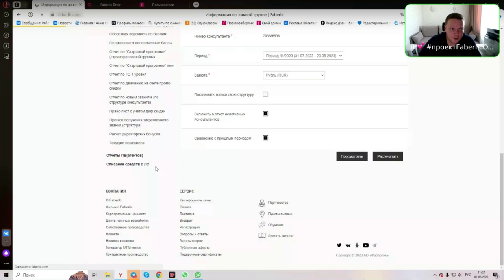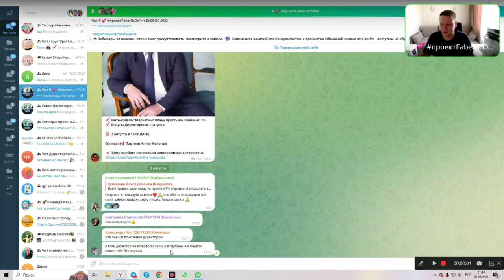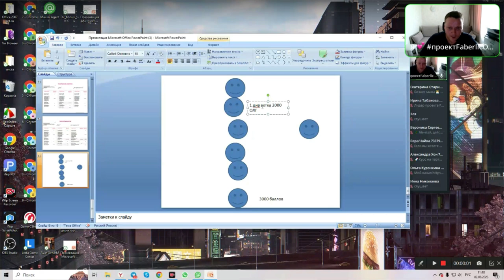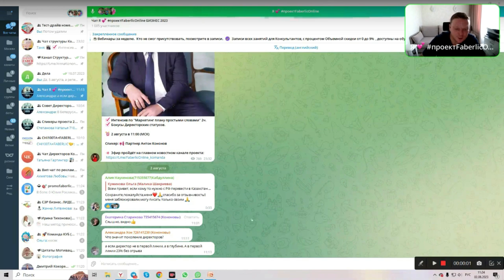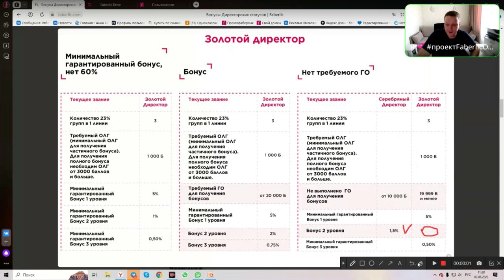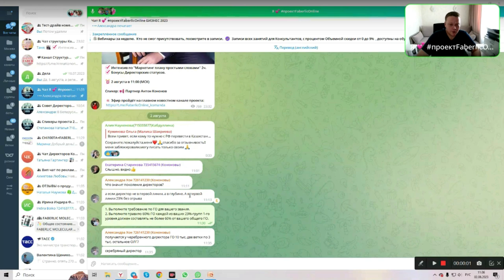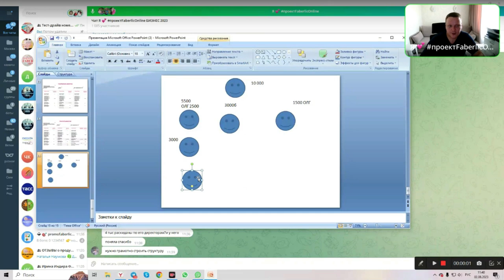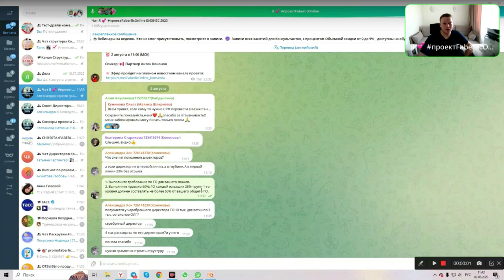Маркетинг план компании Faberlic - Часть 2: Директорские бонусы